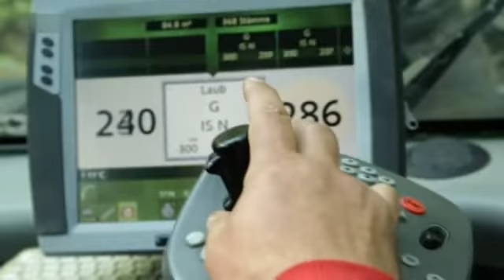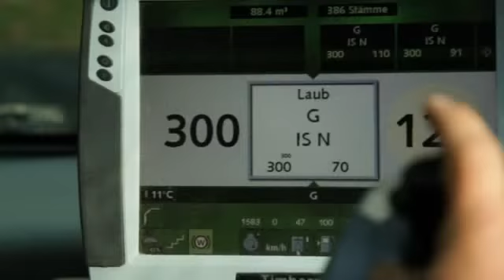NANO - Spezial Waldeslust [Teil 1/2]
NANO - Spezial - Waldeslust 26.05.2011 [Teil 1/2]
Sehr interessante Folge, mit Themenschwerpunkt Wald.
Waldeslust
nano spezial - vom Urwald zum Wirtschaftsfaktor
Der Umweltpädagoge Helmut Schreier weiß: Gerade der Deutsche hat ein besonderes Verhältnis zum Wald. Der Ökologe Hansjörg Küster richtet den Blick auf Umwelt und Wirtschaftskraft.